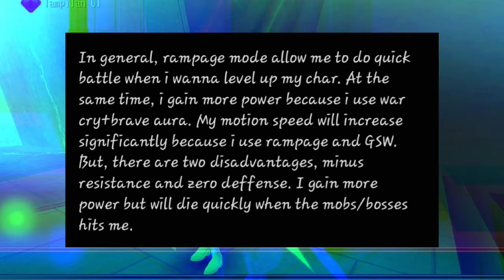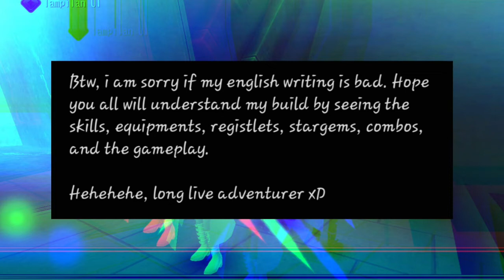Toram Online-Personal Build Dark Knight Revenir Level Cap 245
Sedikit kekeliruan pada bagian avatar

itu harusnya asesoris ampr +4

dengan diuploadnya build ini, arc dark knight revenir saya sudahi. Hehehehehe

lah selanjutnya?, tunggu aja hehhhee😁😁😁😁😁😁

Typt..